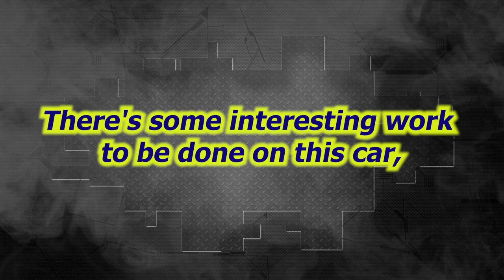Mercedes GT. Front end repair. Ремонт переда.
The man waited a long time, and he waited. The damage was minor, but it had to be repaired too. But this job took longer than I thought it would, why? Watch the video in full and you'll find out why.
Человек долго ждал, и дождался. Повреждения незначительные, но их тоже нужно было устранить. Но эта работа заняла больше времени, чем я думал, почему? Посмотрите видео полностью, и вы узнаете, почему.